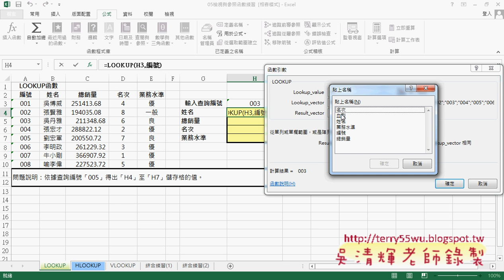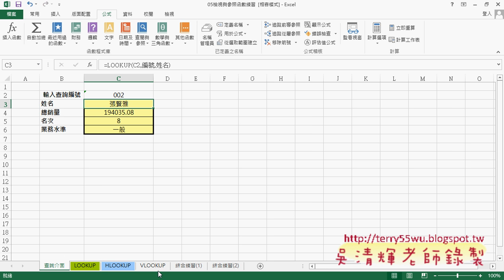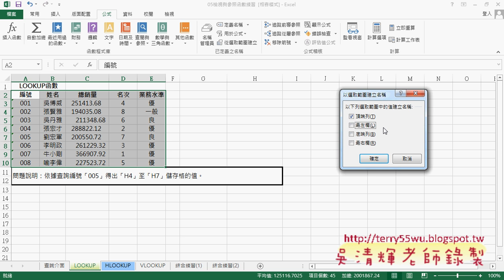01 建立下拉清單與用LOOKUP查詢